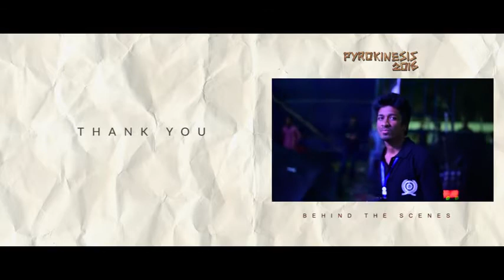Pyrokinesis Official Aftermovie 2016 | Assam Engineering College | Techfest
The Offical Aftermovie of the annual techno-cultural festival of Assam Engineering College- Pyrokinesis 2016 held in March 2016.

A Film by Flash Point,
The Official Photography Club, AEC.

Film Directed by- Arpan Uzir
                            Jishuraaj Nath

Edited By- Shahrukh Siddiki

Shots By- Arpan Uzir
                 Jishuraaj Nath
                  Shahrukh Siddiki
                  Madhurjya Baishya
                    Himangshu Gogoi
                    Pulak Deka
                    Chirantan Dutta Roy

Aerial Shots By- Nilutpol Dulakakharia (Alumnus)

Music Tracks- Ark- Ship Wrek & Zookeepers Cant Wait- Jim Yosef Feat. Anna Yvette You- Axol x Alex Skrindo
We All Know- Chainsmokers ft Phoebe Ryan.

THANKS TO THE PYROKINESIS COMMITTEE 2016.